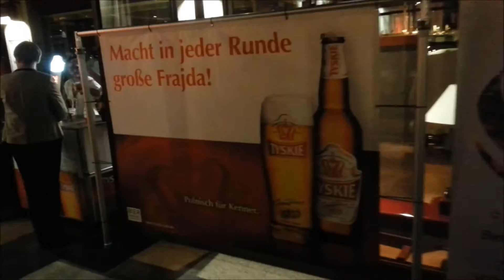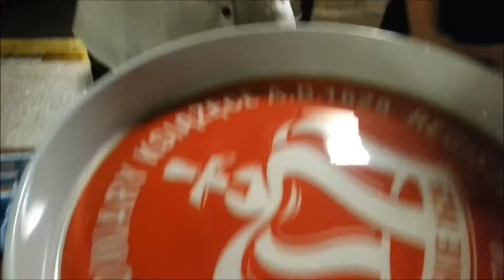14 01 2014